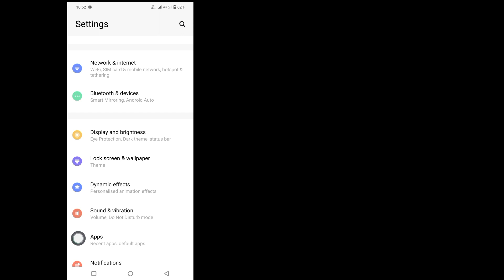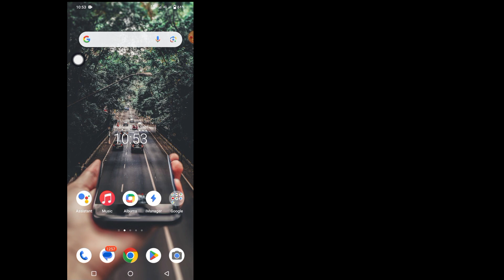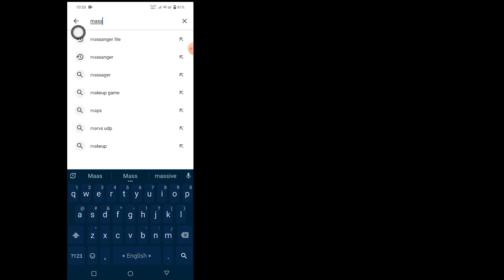How to fix Notes feature not showing up in Messenger | Messenger Notes feature (New Update)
That's what I'll show you in this tutorial. Do you want to fix missing notes feature in Messenger? If yes then this video is for you. In this video I will show you how to fix notes not showing feature in messenger. This is very simple and easy method. I will show the easiest and latest process to get Messenger Notes feature. So keep watching the full video without skipping to learn Fix Notes Feature Not Showing in Messenger (New Update). Messenger Notes Features.

  Your question on how to fix the notes feature not showing up in Messenger:

  How to fix notes feature not showing up in Messenger

  Why am I not getting the notes feature?

  How do I enable notes in Messenger?  How do I fix not seeing notes?  Messenger Notes, How to use Messenger Notes.  New Messenger Features.